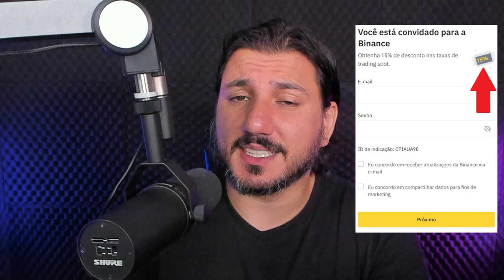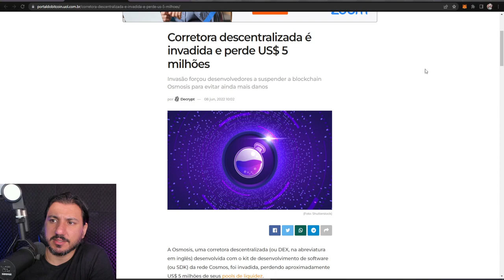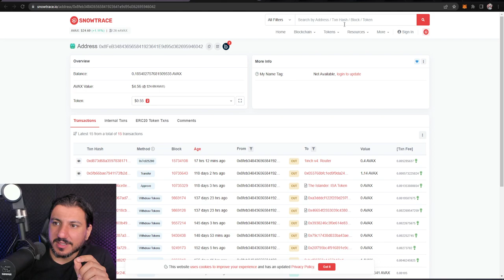CUIDADO! CORRETORAS HACKEADAS PODEM ROUBAR SUAS CRIPTOMOEDAS!!!!